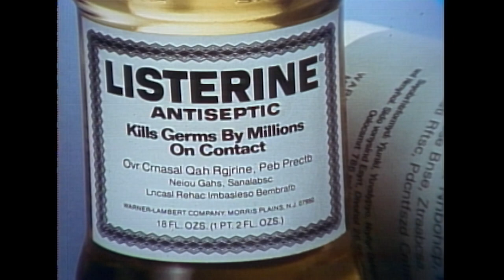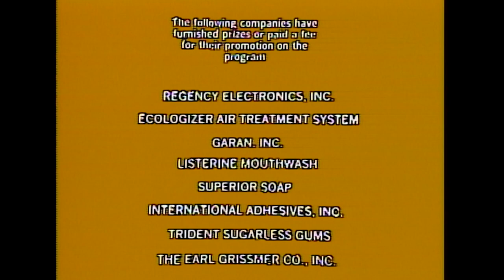Match Game | McLean Stevenson Is The Prettiest Blonde Charles Nelson Reilly Has Seen| BUZZR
"King Kong has some appetite, today he made a double decker sandwich out of two BLANKS!" 😋